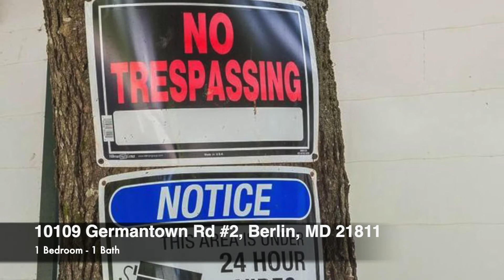Property Management: 10109 Germantown Rd #2, Berlin, MD 21811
Tour Our Homes 🏘 Without Leaving Yours!

🏡 10109 Germantown Rd #2, Berlin, MD 21811

🛏️ 1BR 🚿1BA

💵 Offered at $550/Month